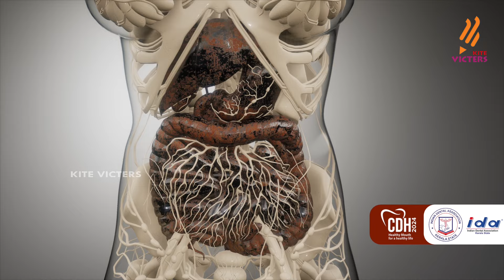Do Teeth Fall Out When you Get old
Tooth Talk

Indian dental association,  council on dental health

 "Want a brighter smile and better dental health? In this video, we’ll share the top tips for keeping your teeth and gums healthy, from brushing techniques to foods that help protect your teeth. Whether you're looking to improve your daily routine or avoid common dental problems, this guide is perfect for maintaining a bright, healthy smile!"